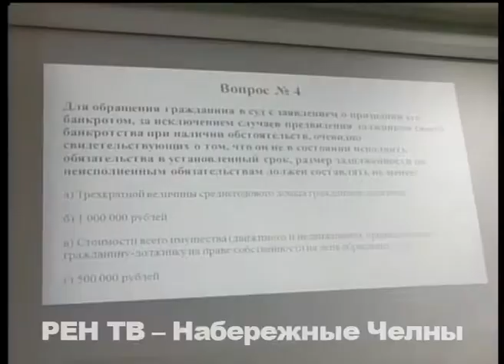Знать права обязаны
С какого возраста детей могут принимать в школу, и какие документы нужно предъявить инспектору ГИБДД в первую очередь? Ответы на эти вопросы должен знать не только опытный юрист, но и любой другой гражданин.